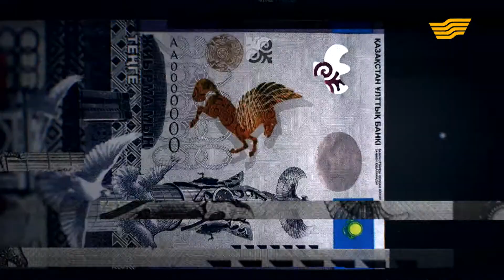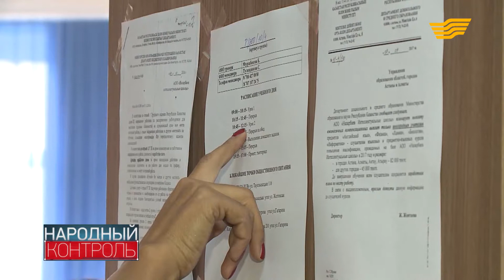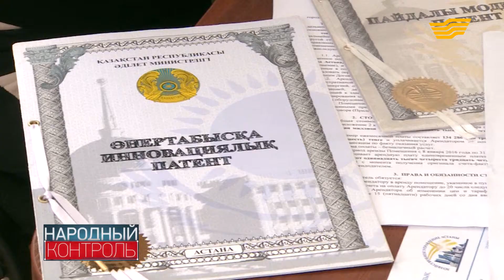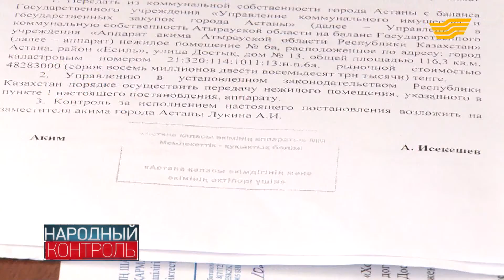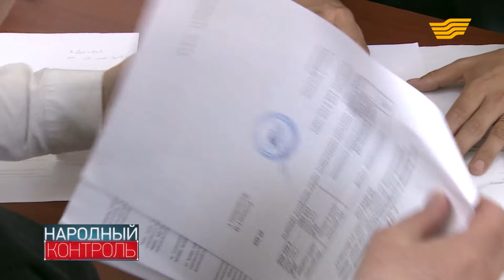«Народный контроль». В Астане изобретателей выставили за дверь арендованного помещения